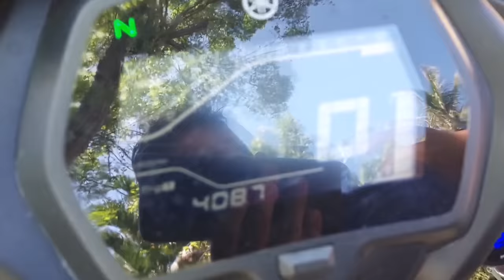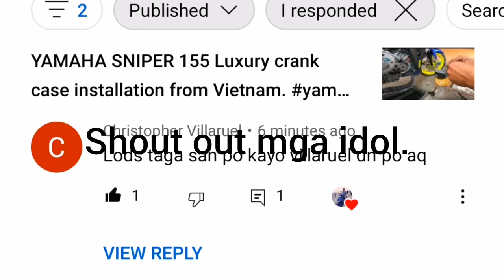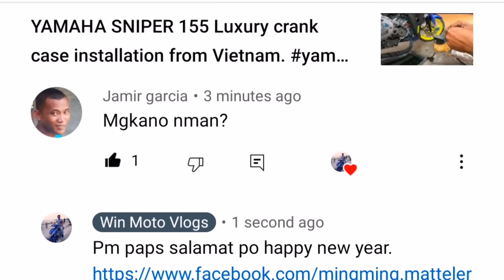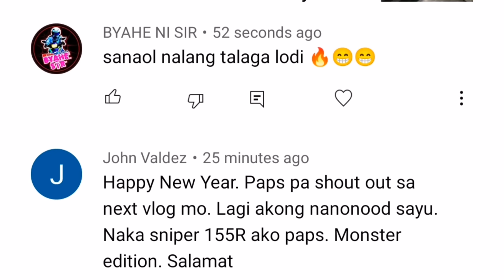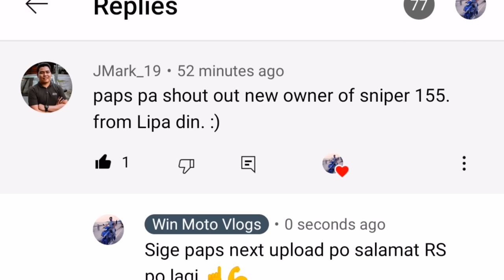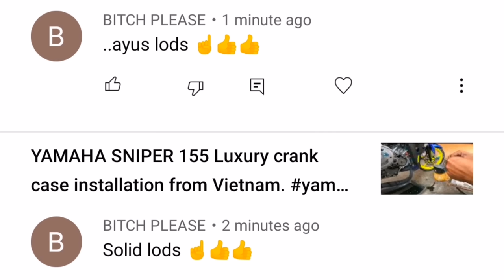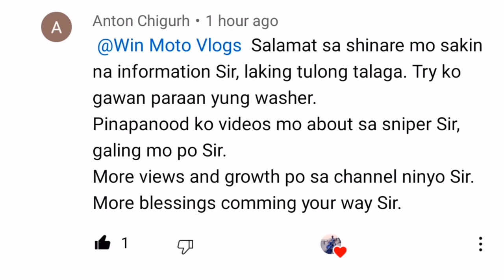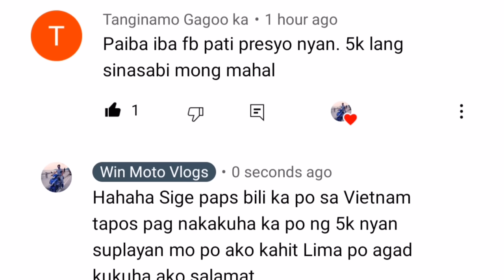YAMAHA SNIPER 155 luxury crank case test sa long ride San Narciso Quezon.